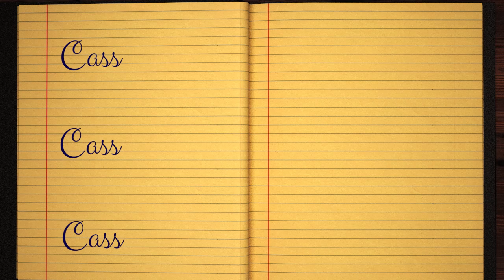Learn how to Sign the Name Cass Stylishly in Cursive Writing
Cass - This short beginner tutorial will teach you the best and easy way to draw your name in western calligraphy. Grab some pen and paper, let's jump into this course and practice doing it in Style :)